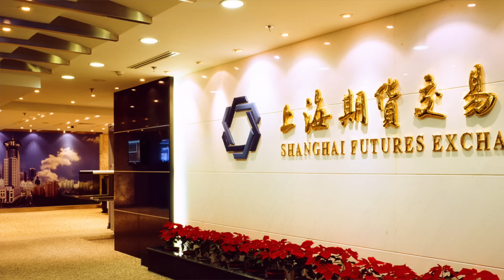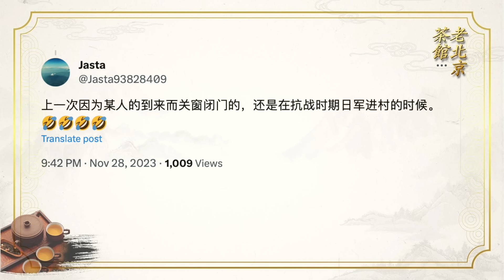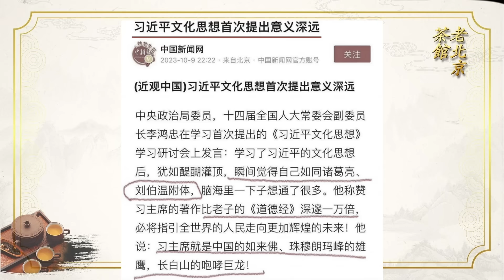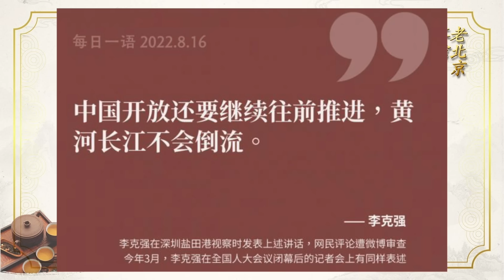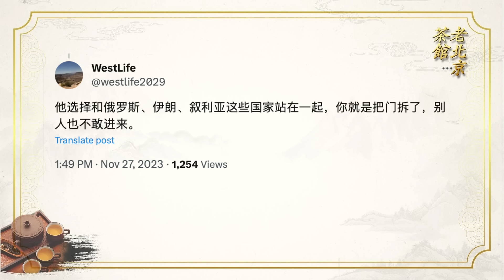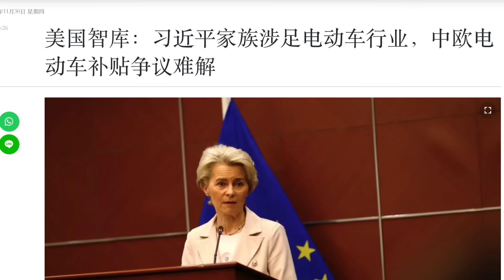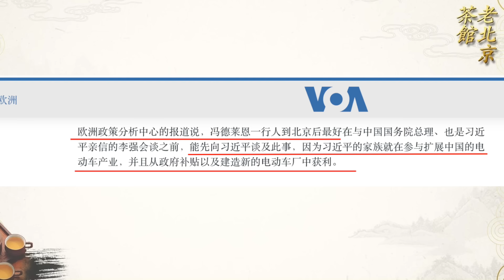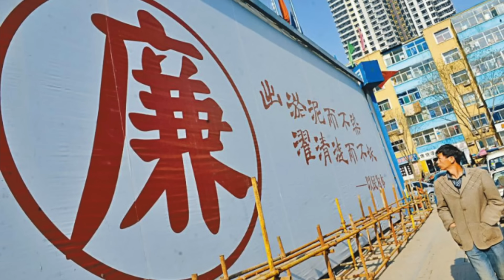上海“降半旗”迎習近平竄訪？李鴻忠表忠被黑慘！習家洋女婿福大牛遭曝光，撈錢獲政策護航！（老北京茶館/第1061集/2023/11/29）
訪上海遭“降半旗”接待？中共維穩達高級黑程度！福大牛 火了，習家洋女婿如何影響國家政策？李鴻忠 表忠雷倒一片，高級黑最高境界是這樣？